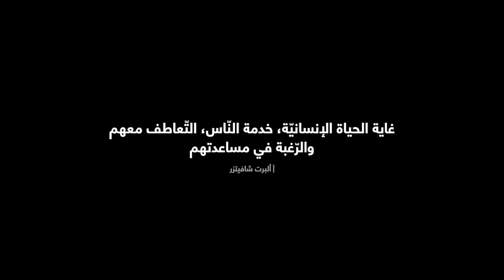السعادة الحقيقية - Real Happiness